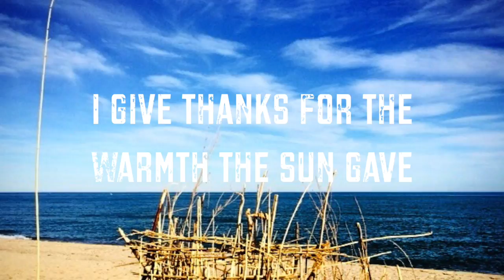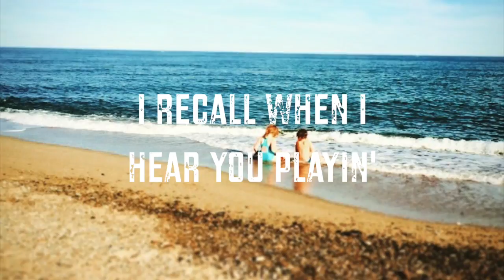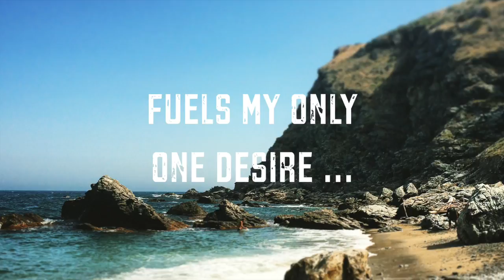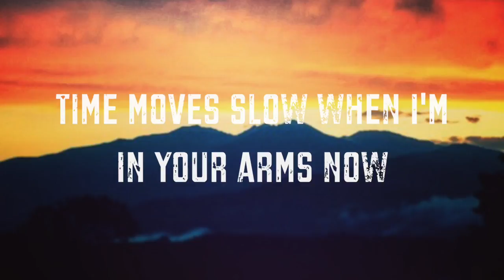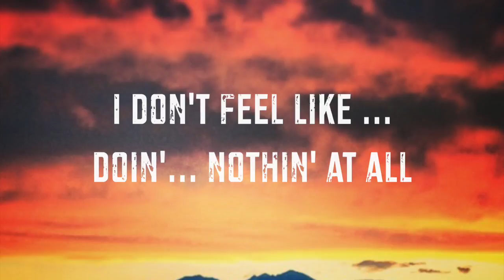Doing Nothing At All - Music and Lyrics Video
This is a mellow song about memories of the lazy days of summer while you shiver away the long winter nights trying to keep warm by the fire. You might like this if you're a fan of Jack Johnson or James Taylor. These photos are all taken by me. The first one is the sunrise from my front room on mid-summers day. For a few days of the year the sun comes up over the sea and not the mountains. The next one is my kids playing by the beach at CanetPlage in the South of France. The deckchair shot was taken in Sidmouth Devon. The rocky beach - well that's a secret beach! Finally a red sunset over Mount Canigou looking west from my house.